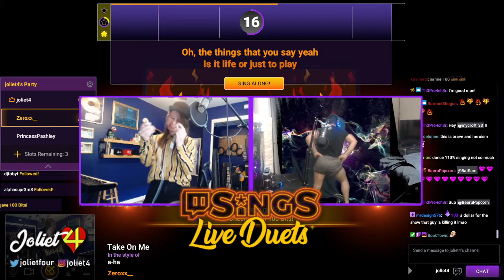Twitch Sings Joliet4 and Zeroxx__ with the Cake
That one time Joliet4 shook it with me on the Twitch Front Page in front of over 11k people!